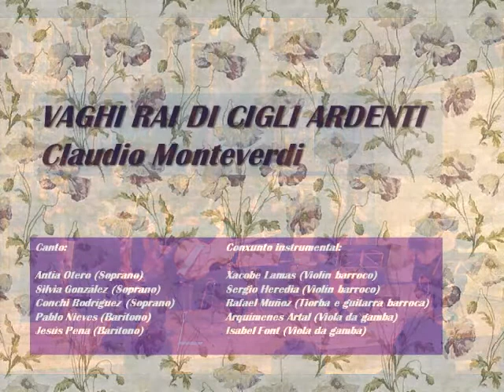VAGHI RAI DI CIGLI ARDENTI, Claudio Monteverdi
Concerto Madrigais de Monteverdie música instrumental da época

Conxunto Instrumental e Coral Barroco
Conservatorio Manuel Quiroga
Pontevedra

26 de Febrero de 2014
Iglesia de la Universidad

Canto:
Antía Otero (Soprano)
Silvia González (Soprano)
Conchi Rodríguez (Soprano)
Pablo Nieves (Barítono)
Jesús Pena (Barítono)

Conxunto instrumental:
Xacobe Lamas (Violín barroco)
Sergio Heredia (Violín barroco)
Rafael Muñoz (Tiorba e guitarra barroca)
Arquímenes Artal (Viola da gamba)
Isabel Font (Viola da gamba)